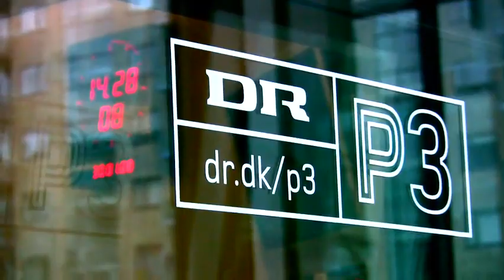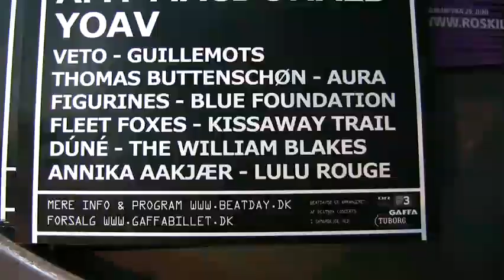Yoav in Denmark Revisited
Footage from Yoav's two trips to Denmark in January and June 2008, set to 'Where Is My Mind' and 'Beautiful Lie'.